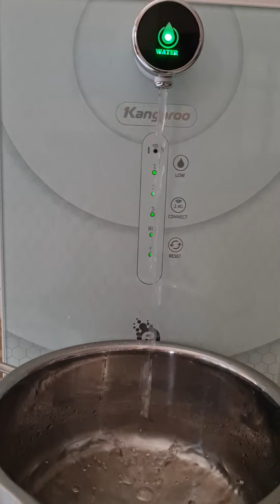Review máy lọc nước Hydrogen KG100eed IOT kiềm kangaroo bị lỗi